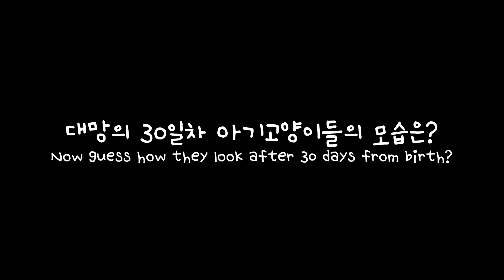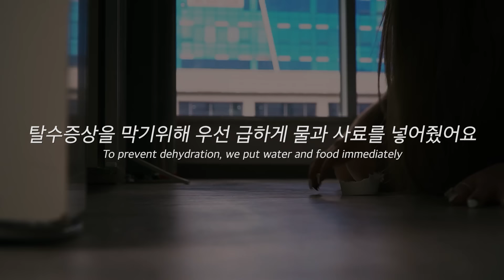냥보호녀와 함께하는 멜로 몰아보기 | 고양이산책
00:00 30일간의 성장과정
04:52 세쌍둥이 구분하기
08:03 아기고양이 마사지
08:32 첫째, 둘째, 셋째 유형
11:13 상자안에 들어간 아기고양이
13:37 고양이 잠자는 유형
16:00 고양이 에스테틱
16:51 고양이 맘마
17:26 멜로를 살려주세요